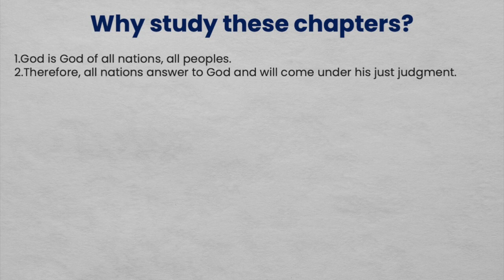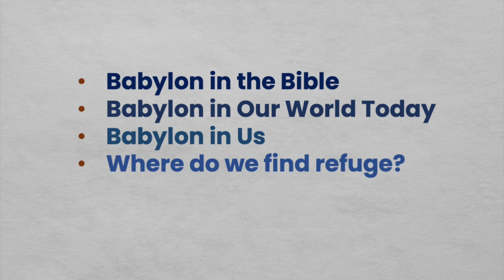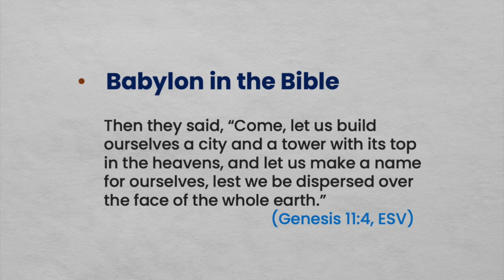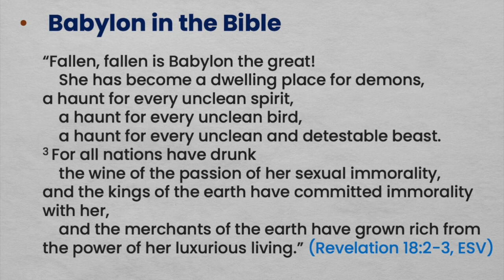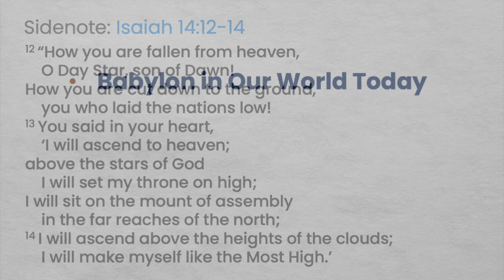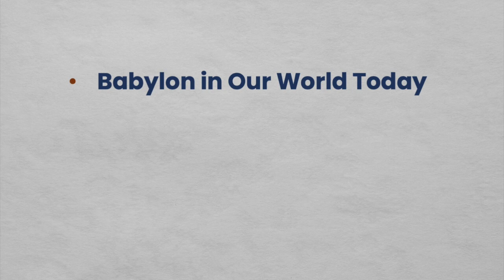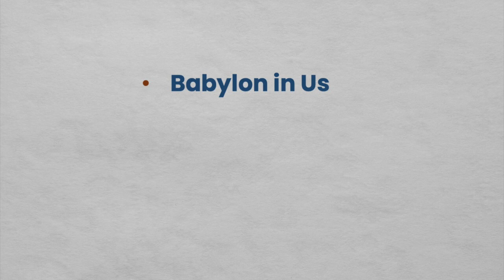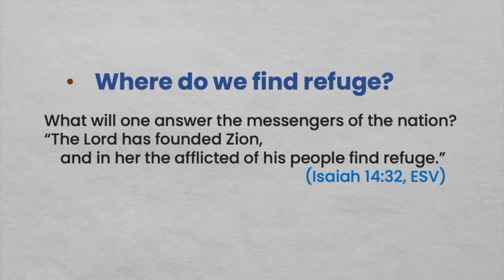What Does Babylon Have to Do with KL? (Isaiah 13 & 14)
In this sermon we will be looking at at Isaiah 13 & 14; learning about "Babylon in the Bible - Babylon in our world today - Babylon in us" and "Where do we find refuge?"